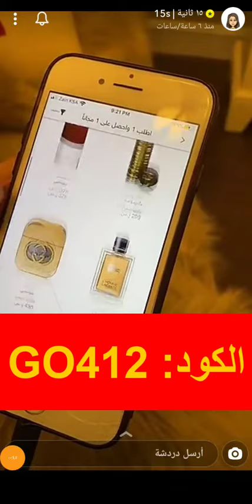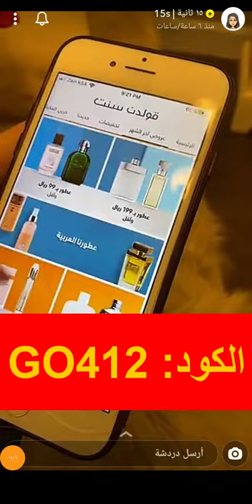كود خصم قولدن سنت (GO412) لمُحبي العطور وتعرف على أفضل تشكيلة عطور على متجر قولدن سنت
كود الخصم
GO412